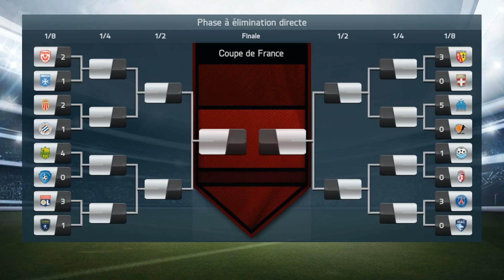FIFA 14 - Carrière S4 - RCL Ep17 - Champ. Montpellier Cp. Evian Int. Rep Tchèque - Let's Play FR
!!! Lisez la description pour toutes les infos !!!

Salut à tous, on ce retrouve pour une nouvelle saison de la carrière avec le RC Lens avec toujours pour objectif la Ligue des Champions est un max de coupes au passages.